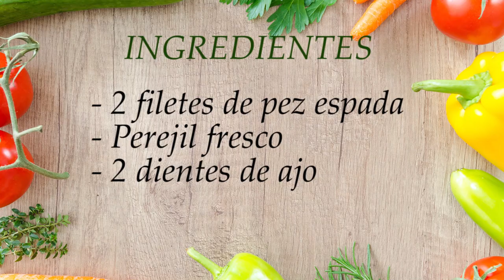🐟 PEZ ESPADA con AJILIMOJILI. Con solo 3 ingredientes.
➔ Aprende a cocinar esta deliciosa receta de pez espada con ajilimojili, de forma fácil, paso a paso.
Prueba el ajilimojili también con otros pescados y carnes y verás como con una picada de ajo y perejil, puedes elevar cualquier filete a la plancha al máximo de sabor. Pruébalo y repetirás.

0:00 Presentación
0:12 Intro
0:33 Ingredientes
0:46 Receta
3:54 Emplatado